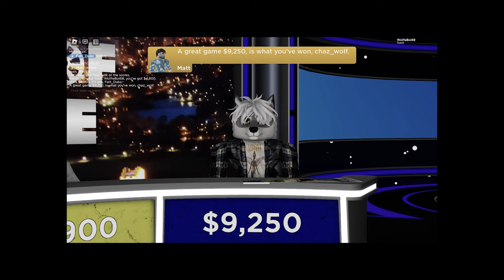The Most UNEXPECTED WIN on WHEEL OF FORTUNE??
This win even shocked me! Make sure to watch the entire video to see why!

The amazing person that made this game! - MichaelIsGr8